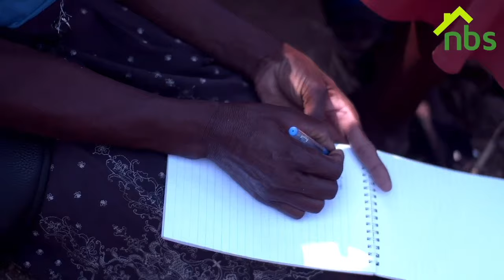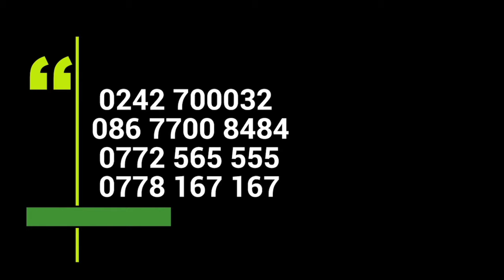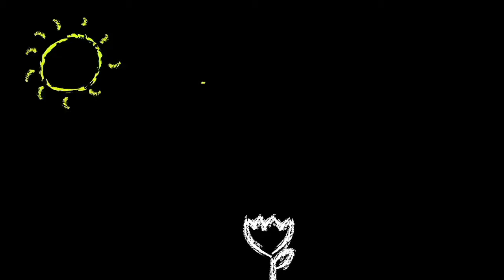Genius Kids Debate - A.I is more harmful to society than good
Debate between different schools